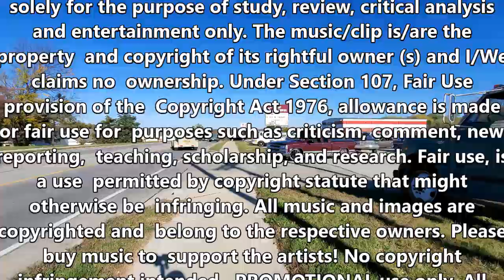Car Show Benefit for Max Sprague @ Star Cinema Hillsboro Oh. 10-22-23 pt.3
Prayers, Presentations, & Thank Yous ... Fellowship and appreciation for a lifetime of support &  shepherding. 🙏️ 🏆 🙌 ✌️

I know of are:

Max Sprague
Some Music from:

Music credits
From/by
snail mail: or send stuff:
don't forget send me the info on
upcoming events